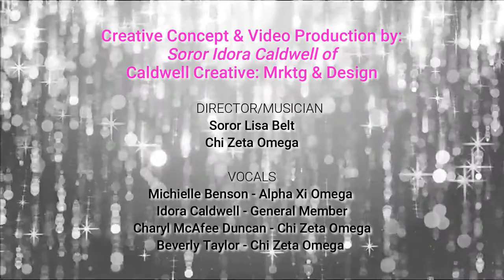AKA-DFW SILVER HONOREE VIDEO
Creative Concept & Video Production by:
Soror Idora Caldwell of
Caldwell Creative: Mrktg & Design

DIRECTOR/MUSICIAN
Soror Lisa Belt
Chi Zeta Omega

VOCALS
Michielle Benson - Alpha Xi Omega
Idora Caldwell - General Member
Charyl McAfee Duncan - Chi Zeta Omega
Beverly Taylor - Chi Zeta Omega

LIKE US - FOLLOW US - WATCH US